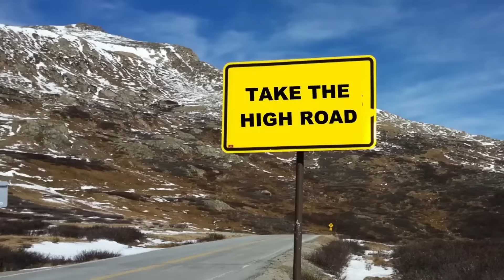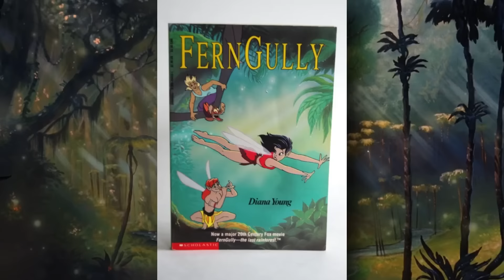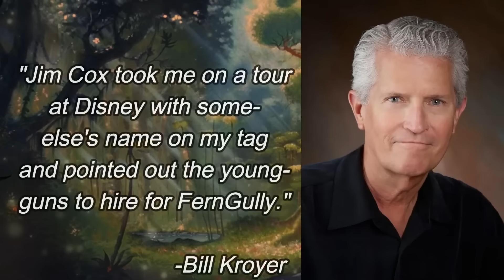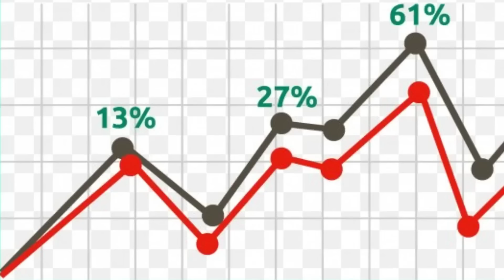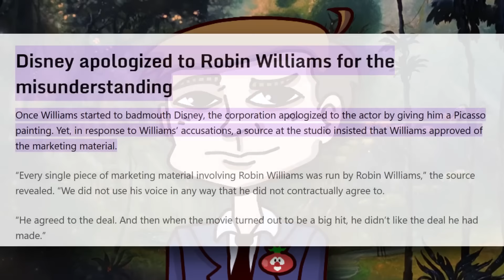How Disney Tried to Kill Ferngully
Ferngully was a lot of things, but were they ever really a threat to Disney? Maybe. Maybe not. But Disney sure seemed to think so...